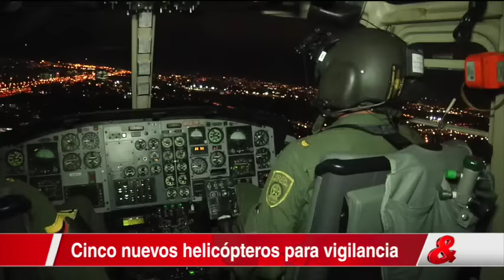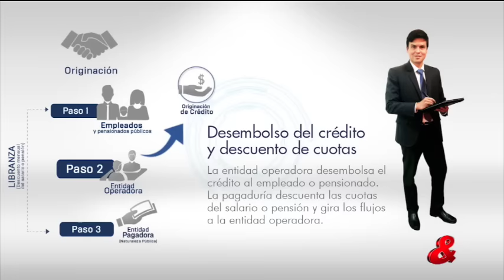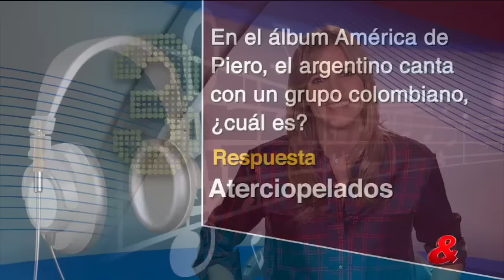Emisión Central del Noticiero CM&, 2 de Diciembre del 2016